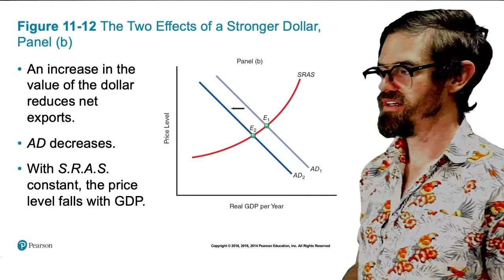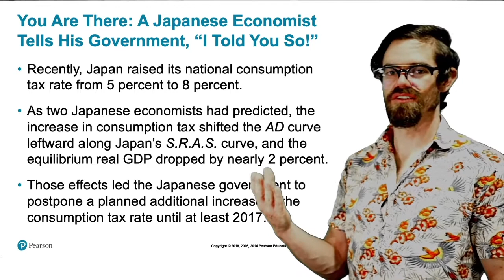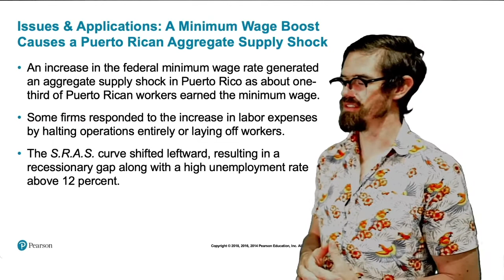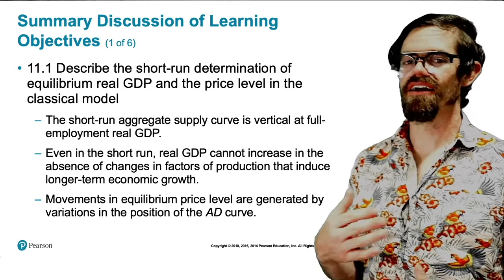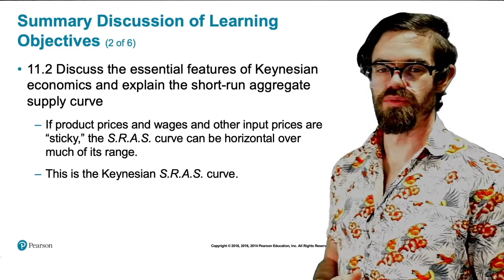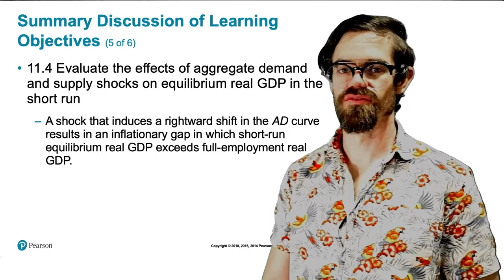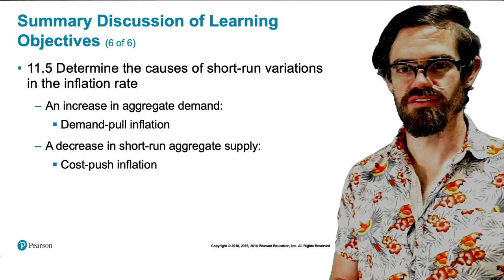Chapter 11 - Conclusion